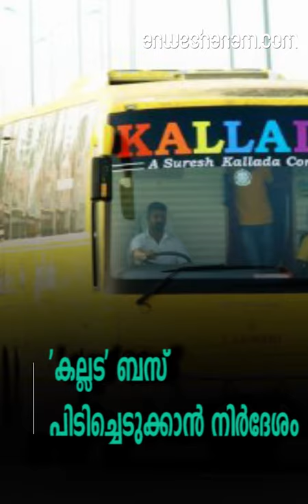'കല്ലട' ബസ് പിടിച്ചെടുക്കാന്‍ നിര്‍ദേശം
ബംഗളൂരുവിലേക്ക് സര്‍വീസ് നടത്തുന്ന 'സുരേഷ് കല്ലട' ബസില്‍ യാത്രക്കാര്‍ക്ക് മര്‍ദനമേറ്റ സംഭവത്തില്‍ കൂടുതല്‍ നടപടി.

ബസ് ഹാജരാക്കാന്‍ ഉടമകള്‍ക്ക് പോലീസ് നിര്‍ദേശം നല്‍കി. മര്‍ദനമേറ്റവരുടെ മൊഴി എടുത്ത ശേഷം കൂടുതല്‍ വകുപ്പുകള്‍ ചുമത്തുമെന്നും പോലീസ് അറിയിച്ചു. മരട് സ്‌റ്റേഷനില്‍ ബസ് എത്തിക്കാനാണ് പോലീസ് നല്‍കിയിരിക്കുന്ന നിര്‍ദേശം. ബസ് ബെംഗളൂരുവിലാണെന്നാണ് ഉടമകള്‍ പോലീസിന് നല്‍കിയ വിശദീകരണം.
എങ്കിലും എത്രയും പെട്ടെന്ന് ബസ് പോലീസ് സ്‌റ്റേഷനില്‍ എത്തിക്കാനാണ് നിര്‍ദേശം.
മര്‍ദനമേറ്റ വിദ്യാര്‍ഥികളുടെ കൂടെ മൊഴിയെടുത്ത ശേഷം കൂടുതല്‍ ശക്തമായ വകുപ്പുകള്‍ ചേര്‍ക്കാനാണ് പോലീസ് നീക്കം. പാലക്കാട് സ്വദേശി മുഹമ്മദ് അഷ്‌കര്‍, സുല്‍ത്താന്‍ ബത്തേരി സ്വദേശി സച്ചിന്‍, തിരുവനന്തപുരം സ്വദേശി അജയ് ഘോഷ് എന്നിവരെയാണ് ജീവനക്കാര്‍ മര്‍ദിച്ച് ബസില്‍നിന്ന് ഇറക്കിവിട്ടത്. ബസില്‍ ഉണ്ടായിരുന്ന ജേക്കബ് ഫിലിപ്പ് എന്ന യാത്രക്കാരന്‍ ഫെയ്സ്ബുക്കില്‍ പോസ്റ്റ് ചെയ്ത ദൃശ്യങ്ങളിലൂടെയാണ് യുവാക്കള്‍ക്കു നേരെ നടന്ന അതിക്രമം പുറത്തറിയുന്നത്. ശനിയാഴ്ച അര്‍ധരാത്രിയിലായിരുന്നു സംഭവം.
തിരുവനന്തപുരത്തുനിന്ന് ബസ് ഹരിപ്പാട്ടെത്തിയപ്പോള്‍ തകരാറിലാകുകയായിരുന്നു.
ഏറെനേരം കഴിഞ്ഞിട്ടും ബസ് പുറപ്പെടാതിരുന്നപ്പോള്‍ യാത്രക്കാരായ യുവാക്കള്‍ ഇത് ചോദ്യം ചെയ്തു. ഇത് തര്‍ക്കത്തിന് കാരണമായി. ഹരിപ്പാട് പോലീസെത്തിയാണ് പ്രശ്നങ്ങള്‍ പരിഹരിച്ച് മറ്റൊരു ബസ് എത്തിച്ച് യാത്ര തുടരാന്‍ സൗകര്യം ഒരുക്കിയത്. അപ്പോഴേക്കും രണ്ടര മണിക്കൂര്‍ പിന്നിട്ടിരുന്നു.
ബസ് വൈറ്റിലയിലെത്തിയപ്പോള്‍ ബസ് ഏജന്‍സിയുടെ വൈറ്റിലയിലെ ഓഫീസിലെ മൂന്ന് ജീവനക്കാരെത്തി ബസില്‍ കയറി യുവാക്കളെ മര്‍ദിക്കുകയും ഇറക്കി വിടുകയുമായിരുന്നു.

suresh kallada bus to be take under police custody